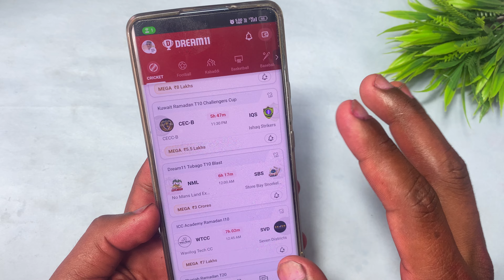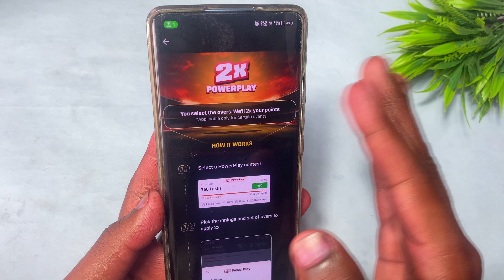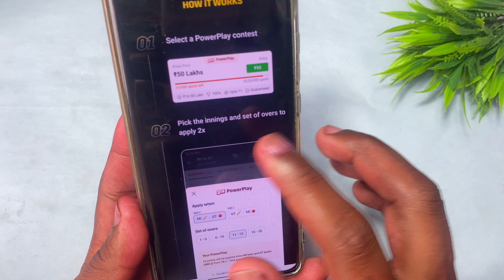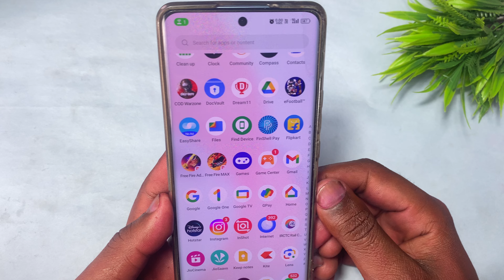dream11 2x power play kya hai | dream11 2x power play ka matlab kya hota hai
Dream11 2x Power Play Kya Hai | Dream11 2x Power Play | Dream11 2x Power Play Kaise Khele
dream11 2x power play kya hota hai | 2x power play dream11 kaise khele | dream11 2x power play
1.up super tech
2.2x power play dream11 kya hota hai
3.2x power play dream11 tamil
4.dream11 2x power play
5.dream11 2x power play kya hota hai
6.2x power play dream11 kaise khele
7.2x power play dream11 update
8.Dream11 2x Power Play Kaise Khele
9.Dream 11 2× Power Play kya hai kaise join Karen
10.dream11 doguna power pahle Kaise join Karen
11.dream11 me 2x power play kaise use kare 12.dream11 power play 2x kaise khele
13.dream11 power play kaise khele
14.how to play dream11 2x power play

🔀 Important Note 👇👇🔰

🔀 Your Questions 👇👇🔰
1.up super tech
2.2x power play dream11 kya hota hai
3.2x power play dream11 tamil
4.dream11 2x power play
5.dream11 2x power play kya hota hai
6.2x power play dream11 kaise khele
7.2x power play dream11 update
8.Dream11 2x Power Play Kaise Khele
9.Dream 11 2× Power Play kya hai kaise join Karen
10.dream11 doguna power pahle Kaise join Karen
11.dream11 me 2x power play kaise use kare 12.dream11 power play 2x kaise khele
13.dream11 power play kaise khele
14.how to play dream11 2x power play